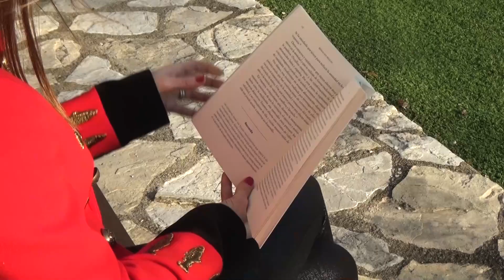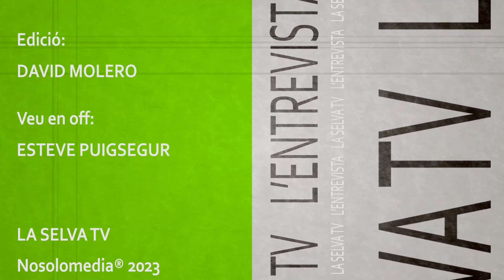L'entrevista: Barbara Munar - dietista especialitzada en la menopausa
Bàrbara Munar és una dietista especialitzada en la menopausa, climateri i salut hormonal femenina.

Nascuda a Eivissa, actualment resideix a Arbúcies.
Impulsora del moviment 'Reinas sin Reglas' i autora de la primera aplicació amb menús i activitat física per a la dona amb menopausa, ha esdevingut una de les dietistes més influents del moment, gràcies al seu compte @hablandodenutricion que té prop de 240.000 seguidores i seguidors.
Un fenomen social on Bàrbara Munar ofereix les claus per a mantenir una bona salut femenina a partir dels 40 anys.

1- Com una eivissenca ve a parar a Arbúcies?

2- El teu interès per la salut femenina hormonal va començar amb només 9 anys.

3- Dietista i Blogger. T'esperaves l'èxit social de 'Reinas sin Reglas'?

4- Quines consultes són les més comunes?

5- Quines són les claus perquè una dona es nodreixi sense mites?